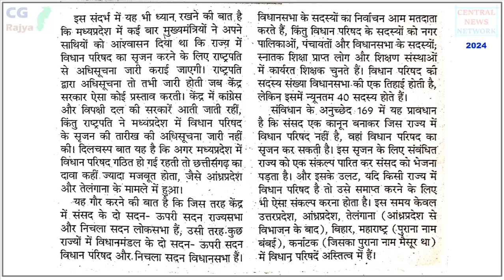CG NEWS – मध्य प्रदेश और छत्तीसगढ़ में अब तक विधान परिषद का गठन क्यों नहीं हो पाया है ...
CGRajya
CG NEWS – GENERAL KNOWLEDGE - मध्य प्रदेश और छत्तीसगढ़ में अब तक विधान परिषद ( State Legislative Council or Vidhan Parishad ) का गठन क्यों नहीं हो पाया है ... संविधान के अनुच्छेद 169 में है विधान परिषद के गठन का प्रावधान
State legislative councils of India - The State Legislative Council, or Vidhan Parishad is the upper house in those states of India that have a bicameral state legislature; the lower house being the State Legislative Assembly. Its establishment is defined in Article 169 of the Constitution of India.

Only 6 out of 28 states have a Legislative Council. These are Andhra Pradesh, Karnataka, Telangana, Maharashtra, Bihar, and Uttar Pradesh.[1] No union territory has a legislative council. (wikipedia.org)
विधान परिषद कुछ भारतीय राज्यों में लोकतन्त्र की ऊपरी प्रतिनिधि सभा है। इसके सदस्य अप्रत्यक्ष चुनाव के द्वारा चुने जाते हैं। कुछ सदस्य राज्यपाल के द्वारा मनोनित किए जाते हैं। विधान परिषद विधानमण्डल का अंग है। आन्ध्र-प्रदेश, बिहार, कर्नाटक, महाराष्ट्र, तेलंगाना और उत्तर प्रदेश के रूप में (भारत के राज्य तथा केन्द्र-शासित प्रदेश)(इकतीस में से) 6 राज्यों में विधान परिषद है। इसके अतिरिक्त 7 वा पश्चिम बंगाल ने अपने स्वयं के विधान परिषद बनाने की स्वीकृति दे दी है तथा 2020 में आंध्र प्रदेश विधानसभा ने अपने यहां परिषद को समाप्त करने की अनुमति दे दी है अभी भारत की संसद द्वारा स्वीकृति बाकी है. (wikipedia.org)

[ Chhattisgarh, General Knowledge, CG, CGPSC, PCS, VYAPAM, Economics, Education, Information, Youth, Employment ]
Informational / Educational content. Please verify the details from the concerned office / department. Any images are for representation purpose only.